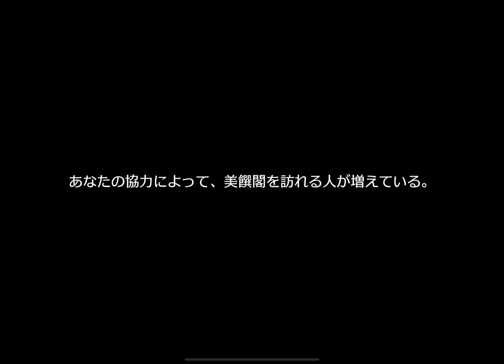(崩壊スターレイルイベント) 「金人旧巷、市店の喧騒」part20 物流計画 中層 目標ノルマ45点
店舗イベント・美饌閣解放後

三つをつなげて45点